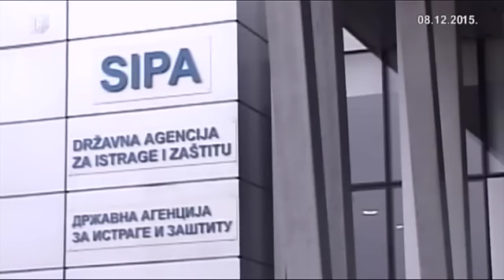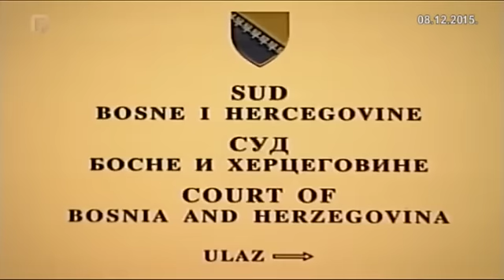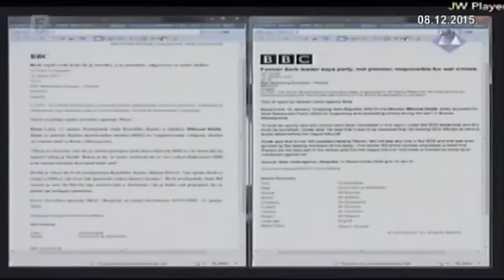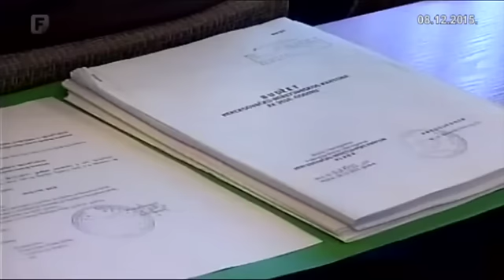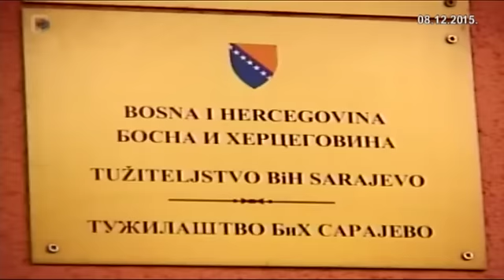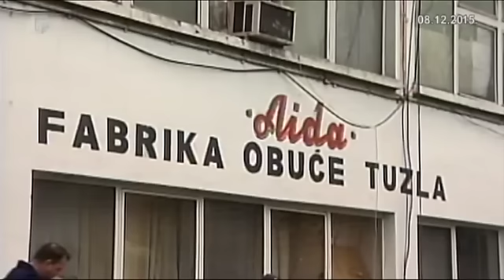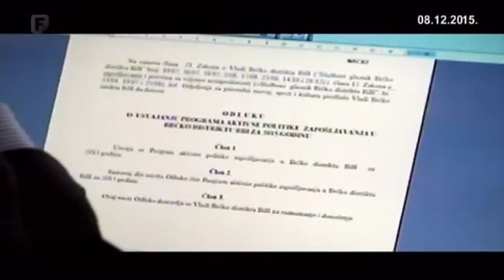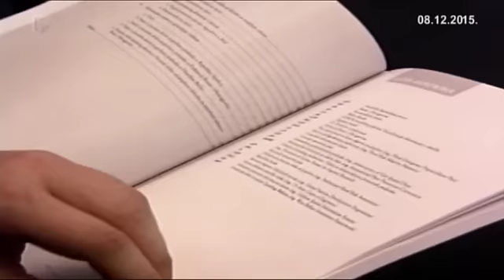Federacija Danas 08.12.2015